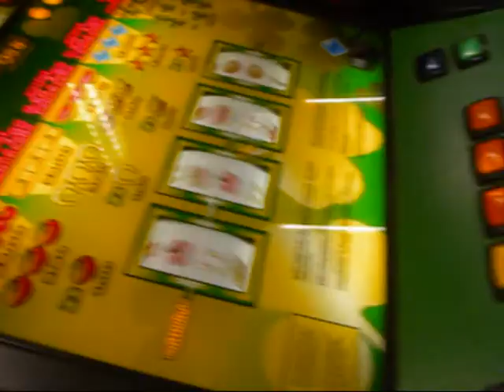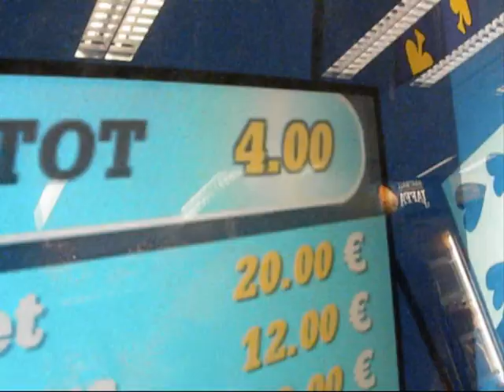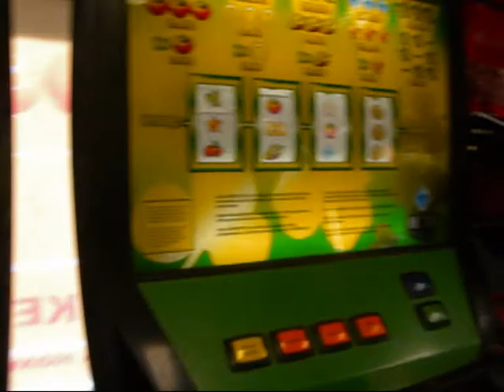Random säätöä pelikoneilla :D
joo-o. säädetään.